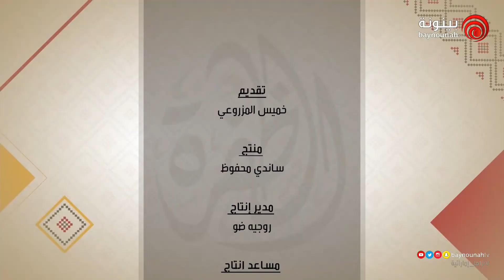الحلقة السابعة - برنامج سؤال الظفرة - 2018‎